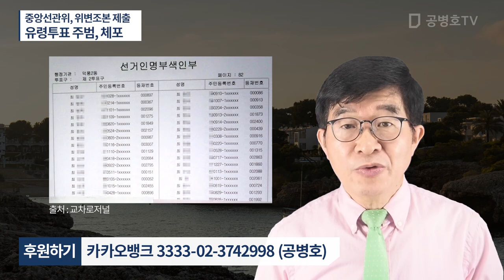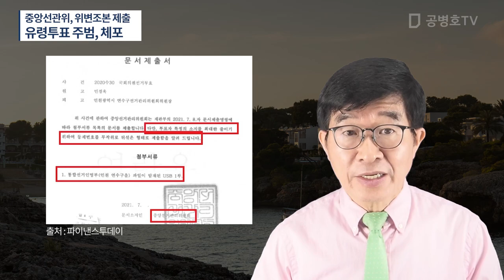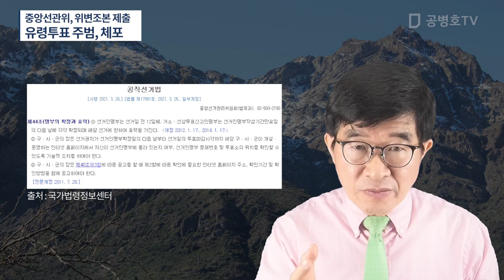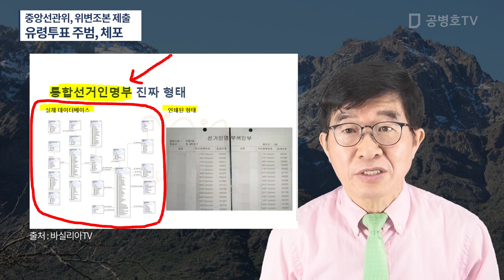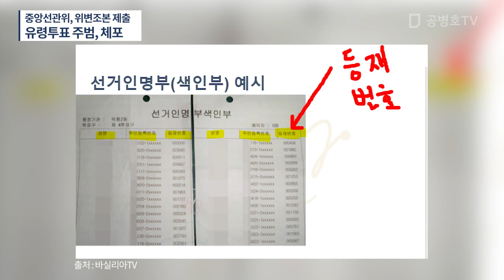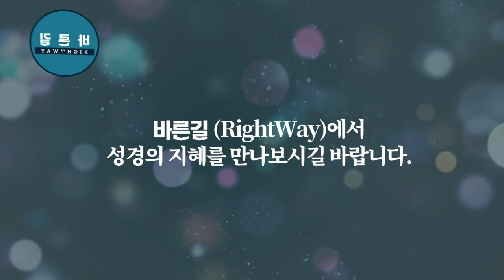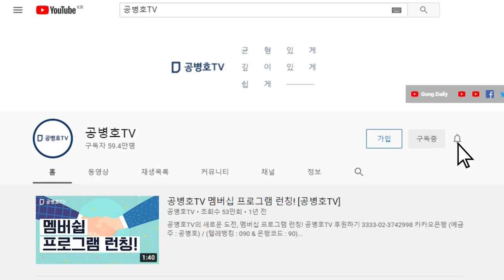중앙선관위, 위변조본 제출 / 결국 투표소에 가지 않았던 사람들, 다수가 들어있을 것 / 법원 증거명령 이후에서야 위변조본을 마저 못해 제출한 이유 / 유령투표지 [공병호TV]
Bitcoin : 3MTW849AkP2ftLeSK2teZHMmzLu7Z83s9U